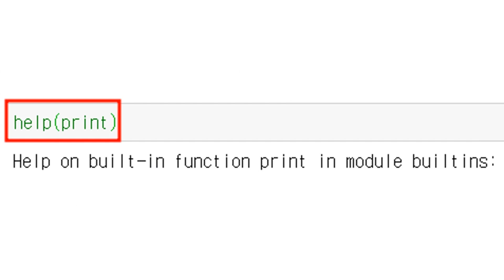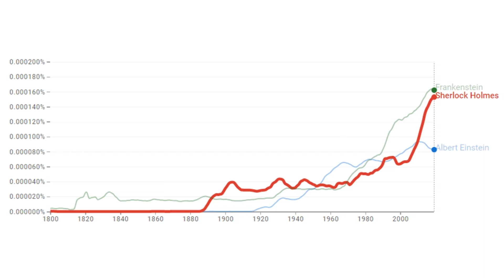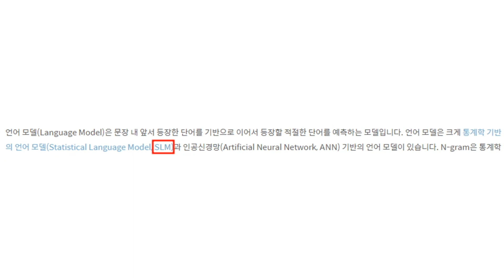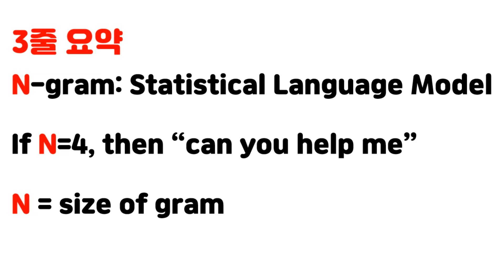환율 1394원. 바이든 바이오 패권 선언. help 도와주세요!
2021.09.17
Help function in Python

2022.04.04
[NLP] N-gram 언어 모델의 개념, 종류, 한계점

바이든 ‘바이오 패권’ 선언… “세계 어떤 곳에도 의존할 필요 없다”